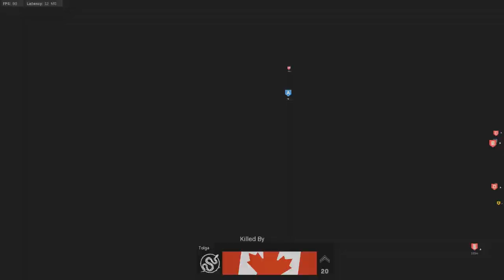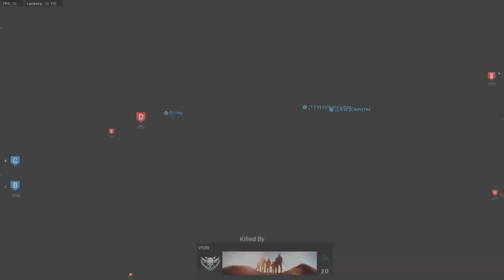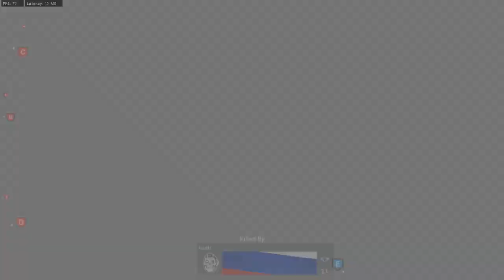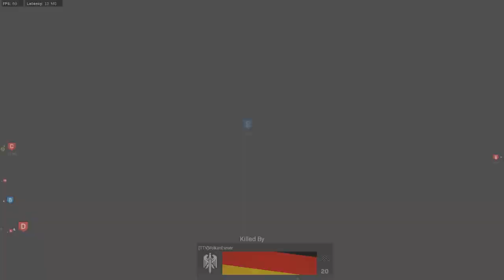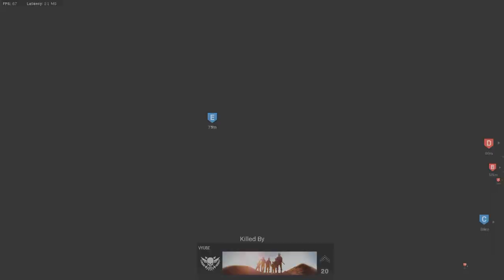CoD MW19 Ground war match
Call of Duty Modern Warfare (2019) 32v32 Ground war match on a Karts River Quarry map.